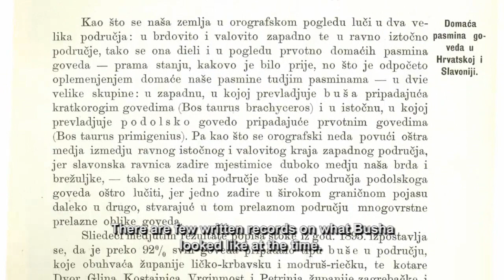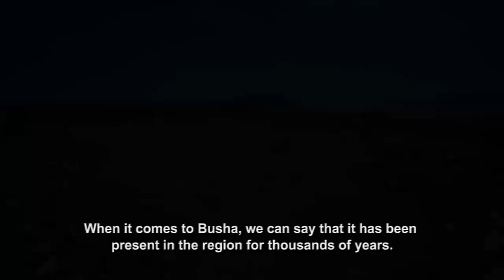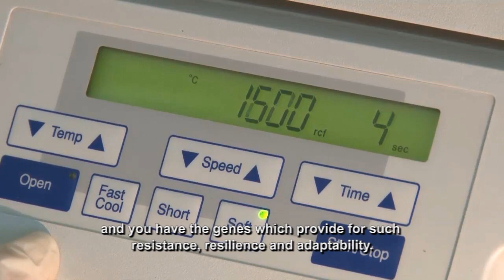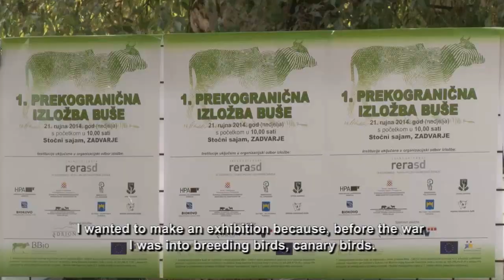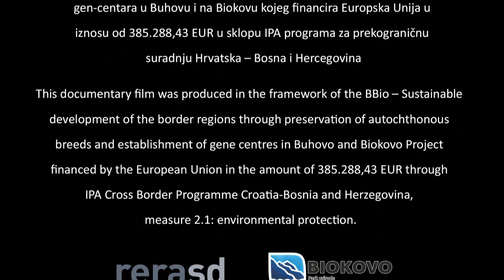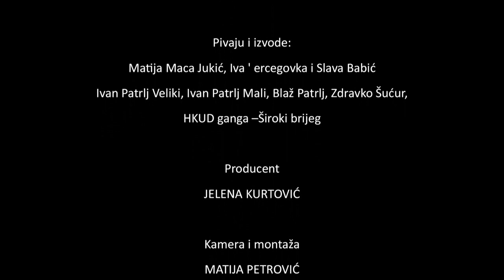DOKUMENTARAC O GOVEDU BUŠA / BUSHA CATTLE DOCUMENTARY